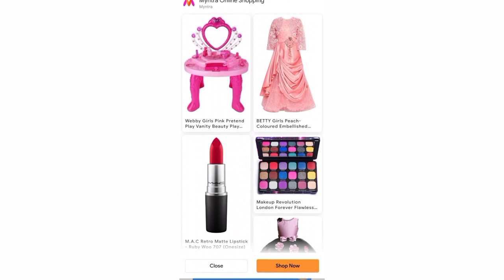icing on the dress 👗| fashion cake decoration game | miracle girl gaming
Create your own style

This game is a piece of cake! Relax and create beautiful dresses, full of style and fashion. The dress will spin and all you have to do is frost the outside with different colors. Put your dress styling skills to the test! Feel stress free and channel your inner designer in Icing on the Dress. So many beautiful clothes for you to rotate, pipe, decorate. Can you make the perfect dress the celebrities will dream of? Fun and easy to pick up but don’t miss a seam... Will you be the first one to finish them all?

Color and decorate the perfect wedding dress. A dress so good looking you will want to eat it.